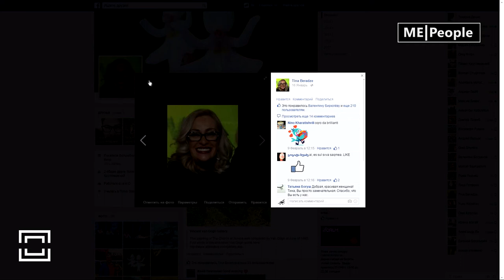NEWS MePeople TinaBeradze Psychology HOMECINEMA